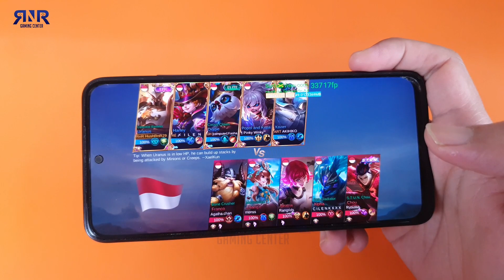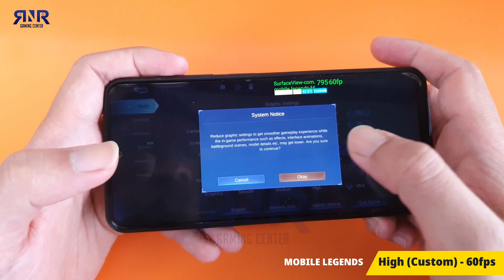Test Ulang Update Terbaru 2022 Redmi Note 10S Mobile Legends Ultra Graphics | Helio G95, MIUI 13